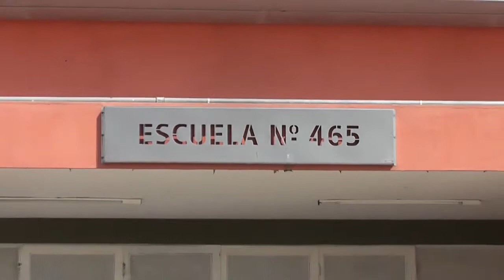El FUyO y la Tupac Amaru realizaron tareas de desmalezamiento en la Escuela 465